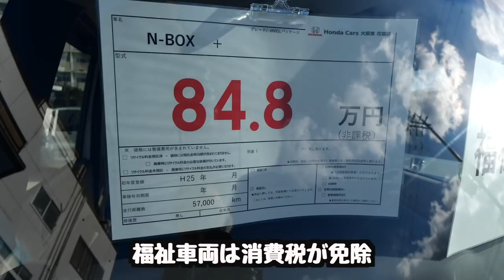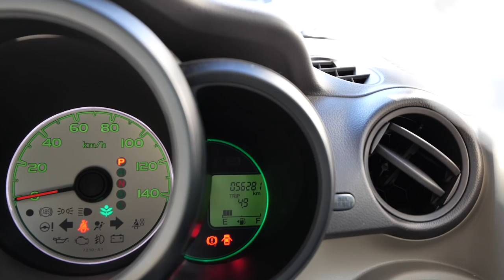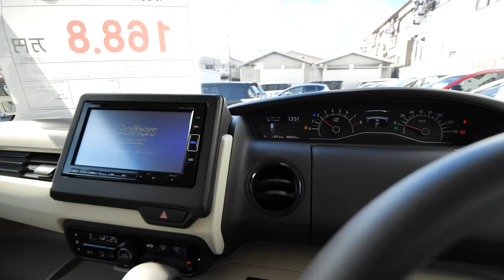人気のN-boxにスロープ車！オススメ福祉車両で快適に！ツートーンカラーのN-boxは売約済みになりました。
ホンダ N-BOX660 G スロープ L ホンダセンシング 車いす専用装備装着車　 （ベージュツートン）
こちらは売約済みです

ホンダ N-BOX+660 G Lパッケージ 車いす仕様車　 （ホワイト）